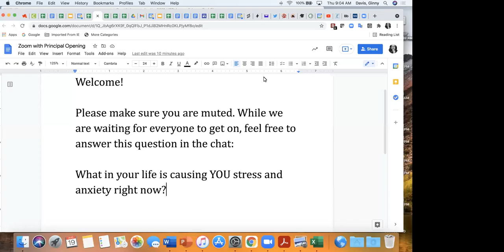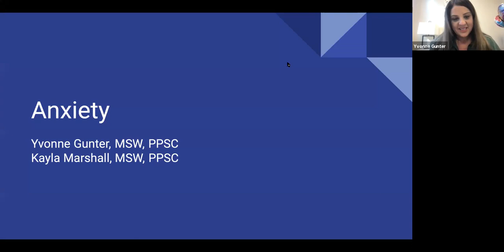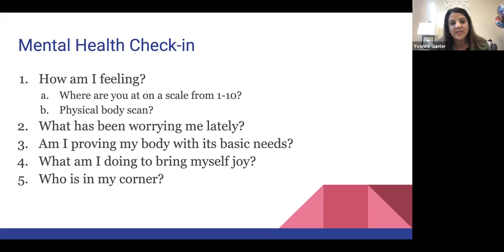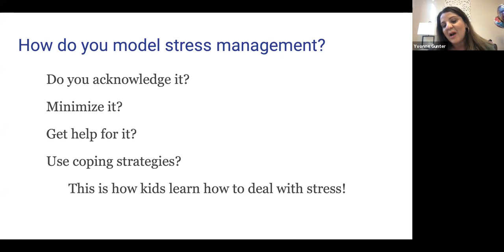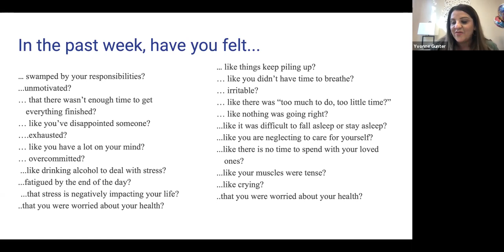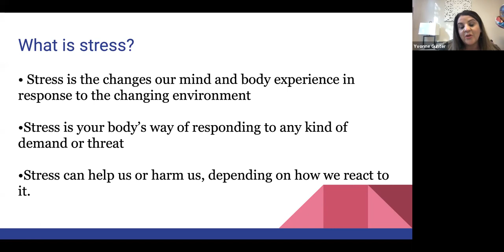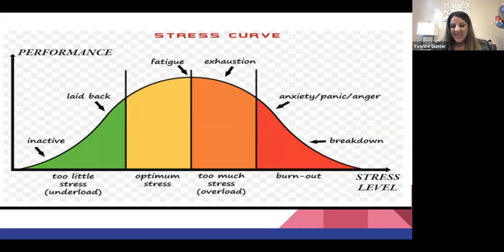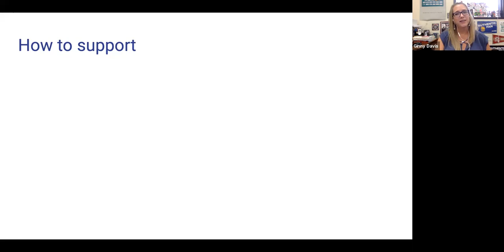Zoom with the Principal 8/19/21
Ms. Gunter talks about stress and anxiety and give tips on how to manage it. Ms. Davis answers parent questions and hopefully relieves some of their stress about the start of school.